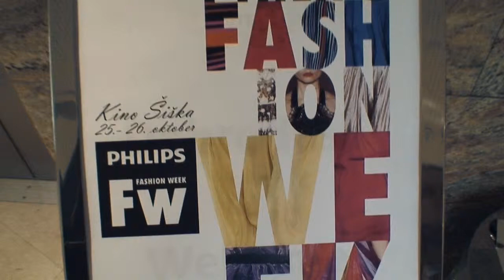Fashion Week Casting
Kdo so tiste, ki jih bomo občudovali 25. in 26. oktobra v Kinu Šiška, ostaja skrivnost, vemo samo, da je bila konkurenca huda. Nekaj več o strogih kriterijih za nastop na prvem tednu mode v Sloveniji je v videu povedala predsednica komisije, uveljavljena slovenska manekenka Tjaša Stanič.

Kamera: Marijo Zlatić
Montaža: Danijel Čančarević